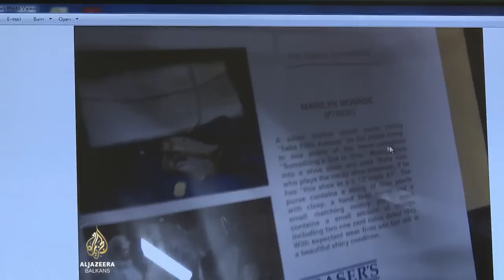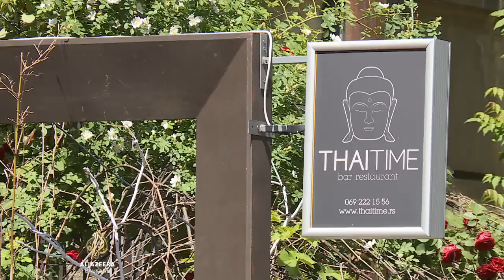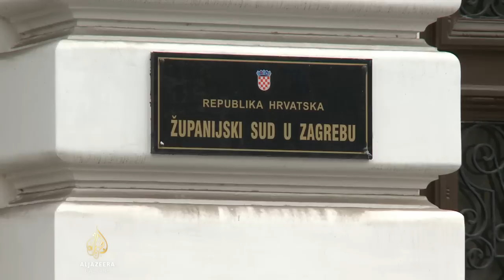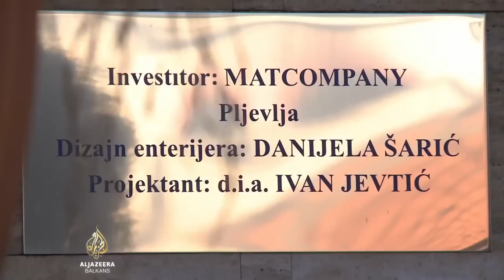Kontekst: Čija je oduzeta imovina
Presuda Zijadu Turkoviću i njegovoj kriminalnoj grupi, koja je označena kao zločinačka organizacija u BiH, osim dugogodišnjih kazni zatvora predviđa i oduzimanje nelegalno stečene imovine. Oduzimaju se skupocjena vozila, nekretnine, novac i dionice. No, BiH još nema državnu agenciju koja bi se brinula o oduzetoj imovini, pa ostaje nepoznato šta će biti s višemilionskom imovinom koja je ilegalno stečena. Kako su ovu oblast uredile države regije i koliko je važno spriječiti da se nelegalno stečeni novac ubaci u legalne tokove za Kontekst govore:

u Beogradu - naučni savjetnik, direktor Instituta za uporedno pravo dr. Jovan Ćirić;

u Sarajevu - Ivana Korajlić iz Transparency Internationala za BiH;

u Zagrebu - kriminalista, savjetnik za javnu i privatnu sigurnost mr. Željko Cvrtila.

Emisiju vodi Saša Delić.